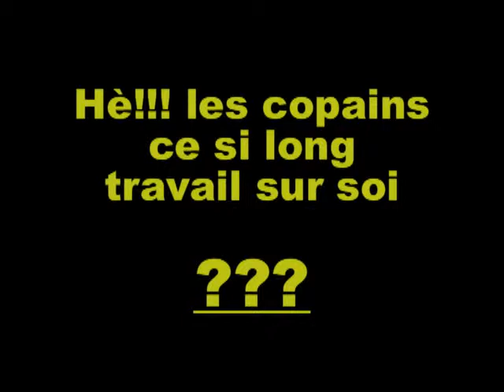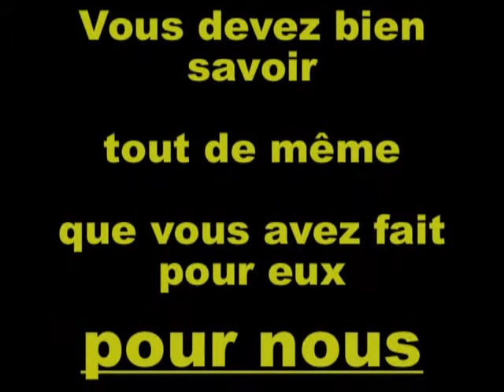Hé!!!Les COPAINS...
Description